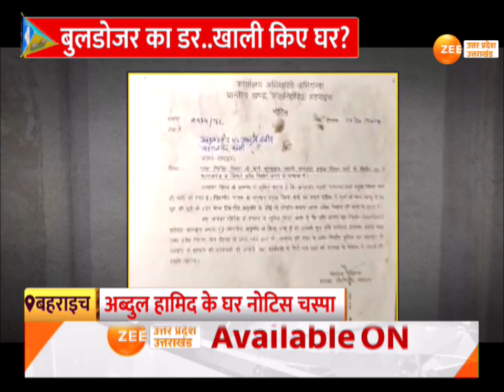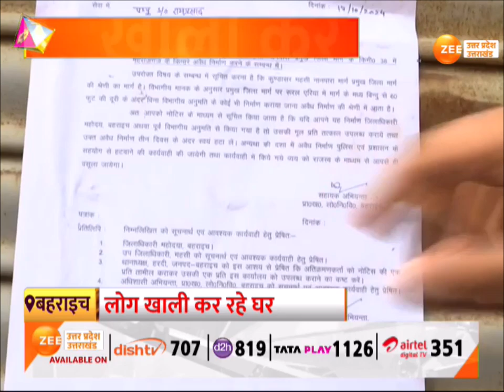Bahraich Violence Update : बहराइच में बुलडोजर एक्शन से पहले हड़कंप | Bulldozer Action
Bahraich Violence Update : योगी का ऑर्डर...दंगाइयों में डर ! बुलडोजर का डर...खाली किए घर ? अब्दुल हामिद के घर नोटिस चस्पा, बुलडोजर एक्शन से पहले हड़कंप

Bahraich Violence Update: Yogi's order...fear among rioters! Fear of bulldozer...houses evacuated? Notice pasted at Abdul Hamid's house, stir before bulldozer action